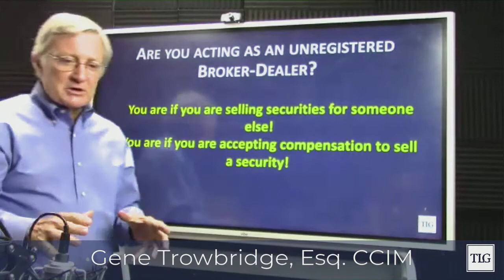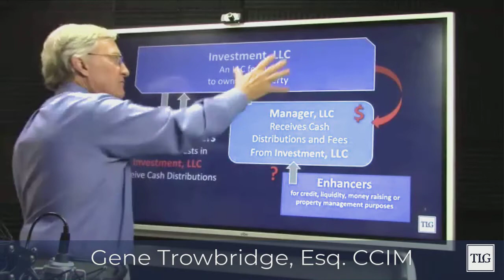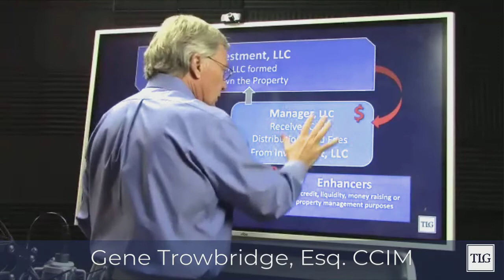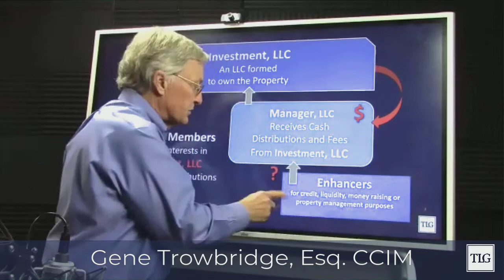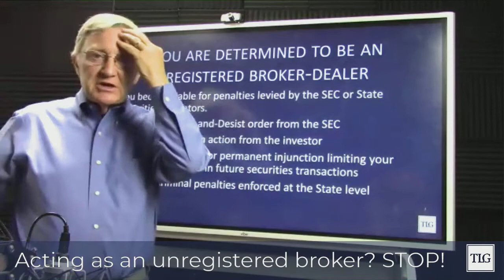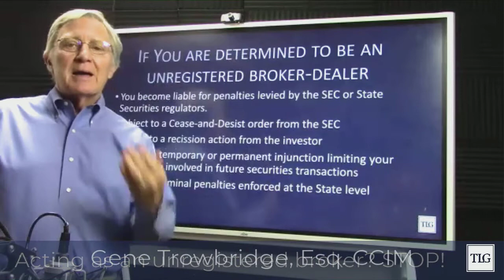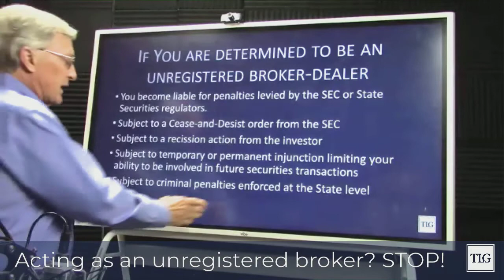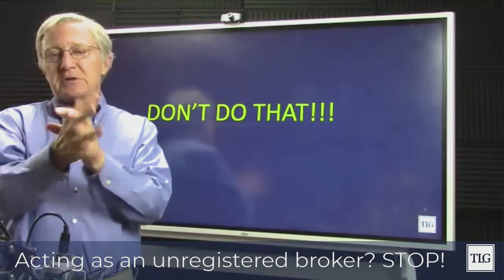Acting as an unregistered broker? STOP!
In this TLG Live!, syndication and crowdfunding attorney Gene Trowbridge, Esq. CCIM explains why you should never risk acting as an unregistered broker/dealer.

This video premiered live on Facebook. Don't miss our next live presentation by following us